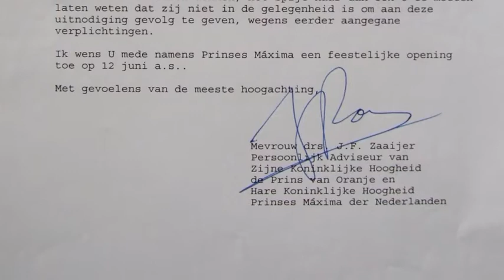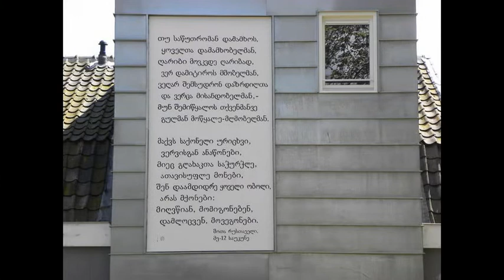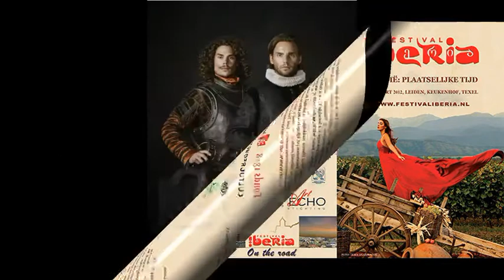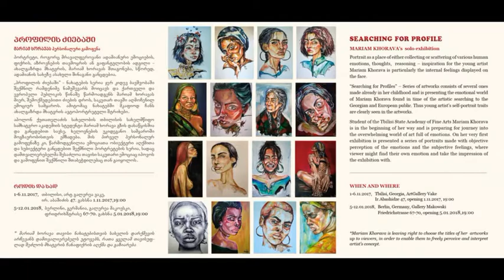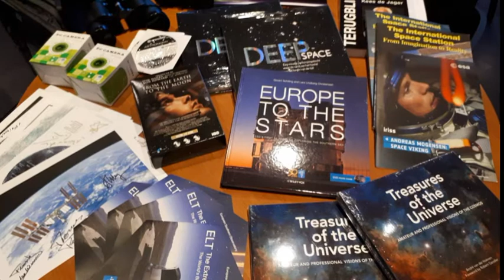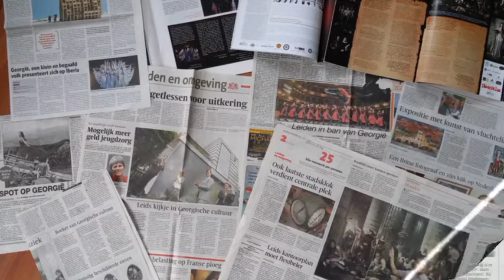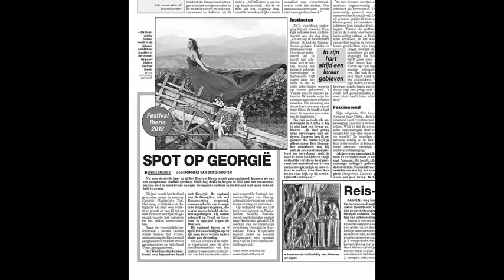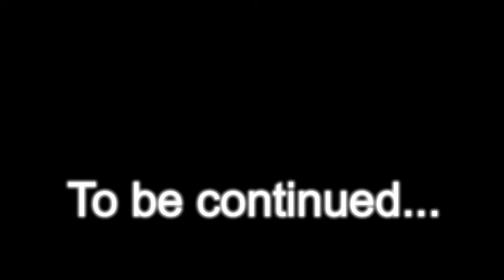ArtEcho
ArtEcho is an ambitious foundation that was established in January 2009. Since this date, our foundation strives to build bridges between Western and Eastern European countries by organizing remarkable cultural events in the Netherlands and beyond between artists and audience. The activities of ArtEcho are motivated by the idea that knowledge of other cultures enriches life and makes the dialogue between people of different nationalities and mentalities easier and more lively. The principles of our work are passion and flexibility combined with a high standard of implementation and the constant search for novelty. Our mission is to bring relaxation, information and education through original solutions and extraordinary cultural concepts under one roof. A high-quality cultural roof.